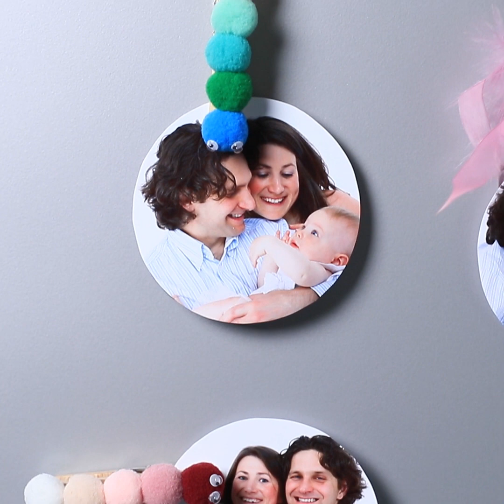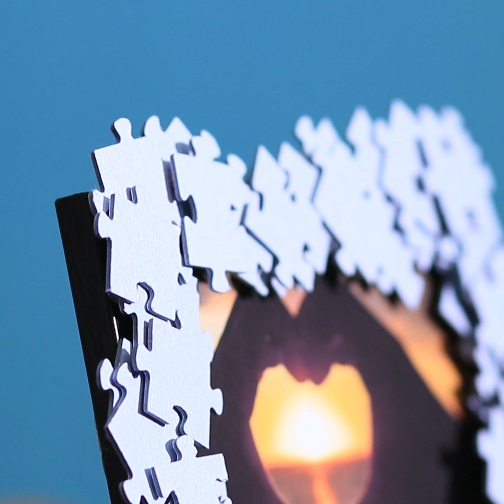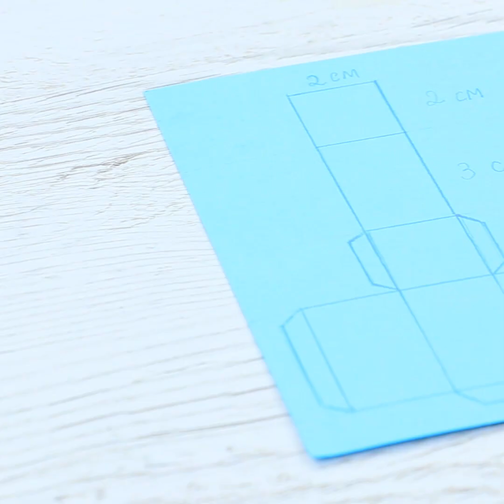Недорогие идеи домашнего декора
Как сделать оригинальную ключницу, сказочный ловец снов, креативный подсвечник, необычную рамочку для фото… Да! Вы угадали! В нашем новом видео вы найдете идеи по созданию недорогого декора своими руками.

Инструменты и материалы:
• Канат
• Клеевой пистолет
• Вьетнамки
• Пуговицы
• Посуда
• Доска
• Прищепка
• Китайские палочки
• Фоторамка
• Цветы
• Помпоны
• Декоративные глаза
• Пинцет
• Нитки
• Стеклянная банка
• Декоративные камушки
• Конфеты
• Винная пробка
• Канцелярский нож
• Доска
• Бумага
• Распечатанная картинка
• Крючки
• Пазлы
• Одноразовая посуда
• Ножницы
• Маркер
• Плоскогубцы
• Вазон
• Декор
• Анис
• Нитка
• Ножницы
• Пяльцы
• Деревянные палочки
• Универсальный клей
• Цветная бумага
• Линейка
• Маркер
• Лента
• Аэрозольная краска
• Ветки

Композиция "Italian Afternoon" принадлежит исполнителю Twin Musicom.

Композиция "Night at the Dance Hall" принадлежит исполнителю Twin Musicom.

Композиция "Yeah Yeah" принадлежит исполнителю Audionautix.